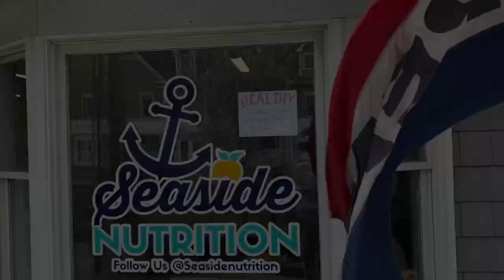Seaside Nutrition Fun fetti Protein Shake: How does it taste, really?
I've been following Seaside Nutrition on Instagram for a while now, looking at all of their offerings. I'm interested in Protein Shakes, but I want to try really good ones before I decide on a favorite for nutritional "go to!" Does Seaside Nutrition offer a feel good, taste better shake on Fridays like they advertise on Instagram? Ready for a very honest review?  Let's go!!

Seaside Nutrition
50A Naugatuck Avenue
Milford CT